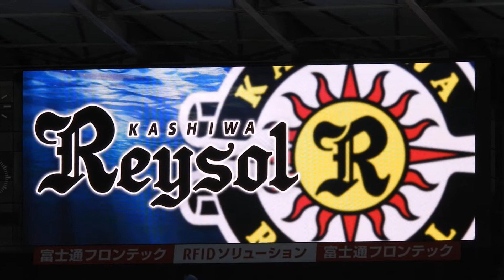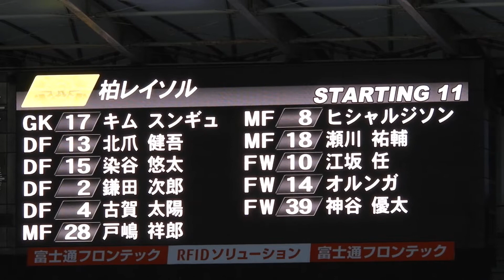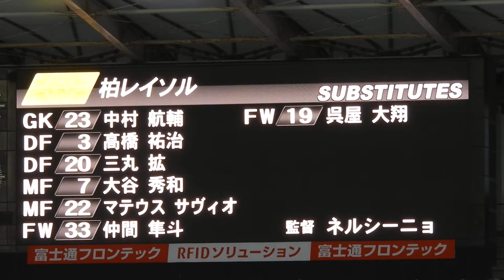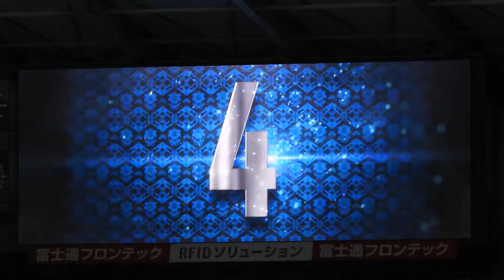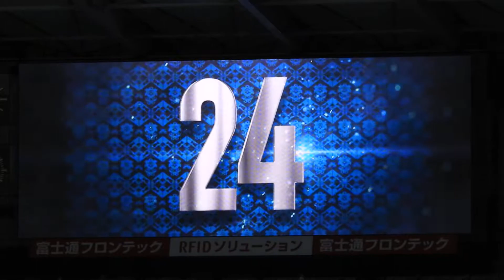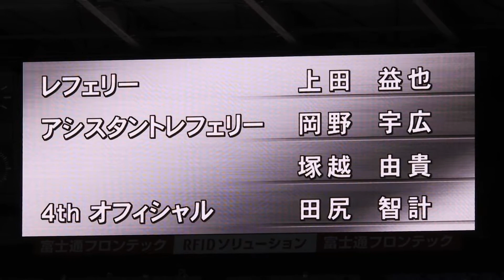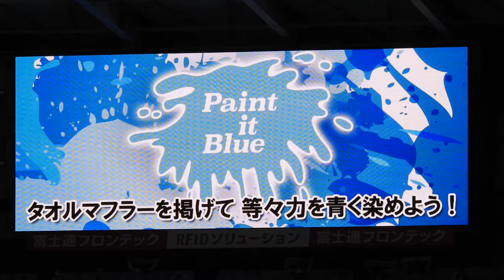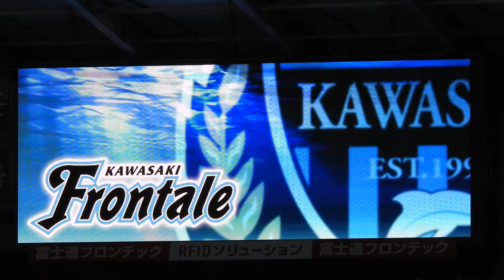2020.7.11 川崎フロンターレ スタメンムービー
明治安田生命J1リーグ第4節 対柏レイソル戦
柏レイソル選手紹介からフロンターレ選手紹介まで。